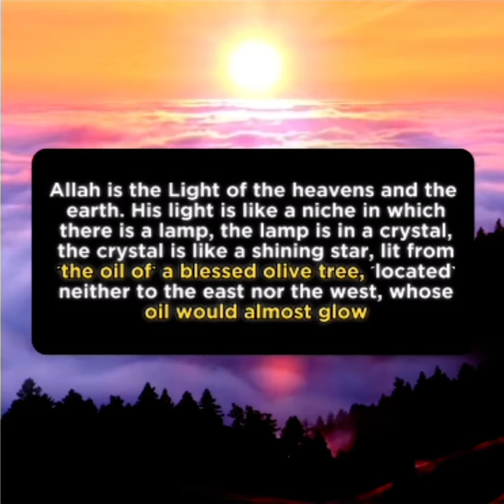The olive oil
Take a moment to listen to this video and the light that is found in the olive oil that has been described in the holy Quran .